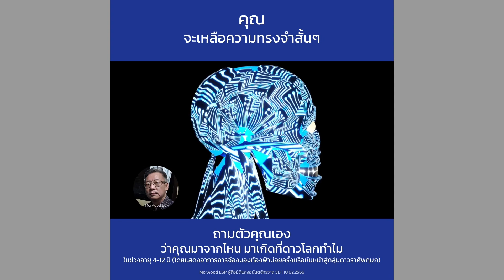คุณ จะเหลือความทรงจำสั้นๆ ถามตัวคุณเองว่าคุณมาจากไหน…